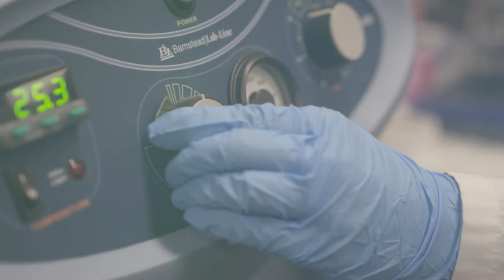No Funding Means No Future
Some of Canada's top researchers explain why public funding is so important to the future of scientific discoveries in our country.